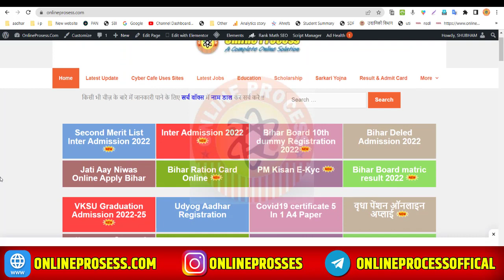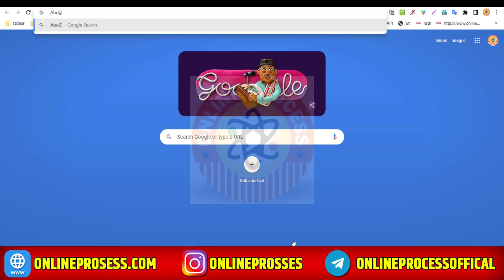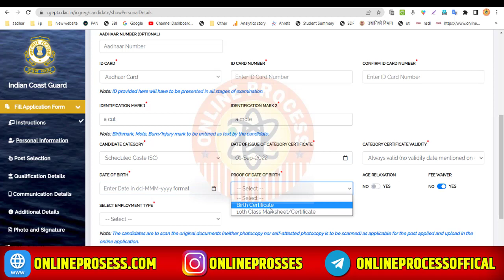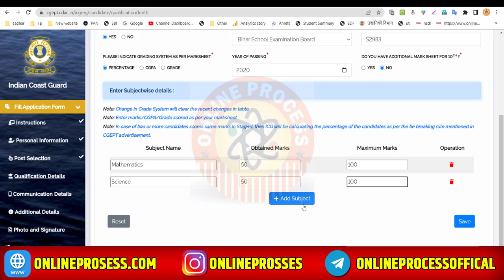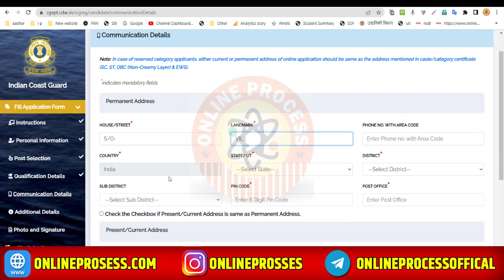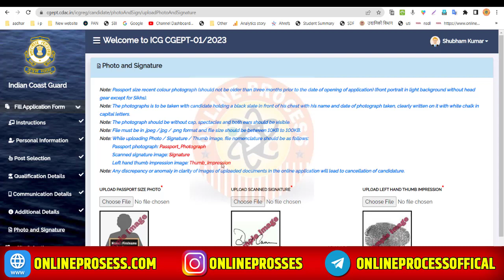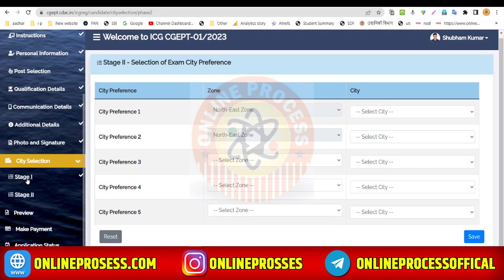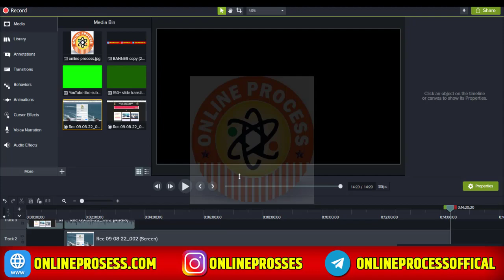Coast Guard Navik Gd Online Form 2022 | How To Apply Coast Guard Navik Gd Form 2022 | Online Process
Online Process | Coast Guard Navik Gd Online Form 2022 | How To Apply Coast Guard Navik Gd Form 2022 Check It Out!

Hii Dosto

                                                    Abort

The video is about coast guard navik gd online form 2022 valuable information but also try to cover the following subject:
-how to apply coast guard navik gd form 2022
-coast guard yantrik online form 2022
-coast guard navik db form 2022 kaise bhare

coast guard navik db online form 2022
coast guard navik gd form 2022 kaise bhare
how to fill coast guard navik gd form 2022
indian coast guard navik gd vacancy 2022 full notification
coast guard navik db bharti 2022
indian coast guard recruitment 2022
how to fill coast guard navik gd form 2023